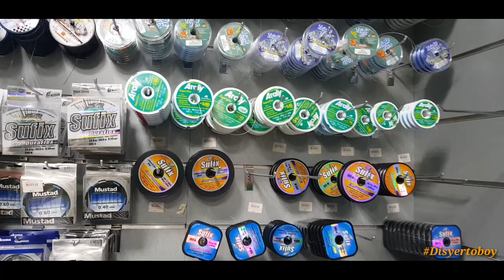Fishing Vlog #15: Day 1: Emperor fish, Needlefish, Isdang Dapa at Shovel fish w/ Jubail Anglers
Day 1 palang ito mga ka disyerto meron pa itong kasunod, lagay ko dito yung link ng Day 2.

Special thanks to:
Jubail Anglers
RichardgonoVlog
JojoiwayVlog
Boss Allan
Boss Rocky a.k.a Dalaman